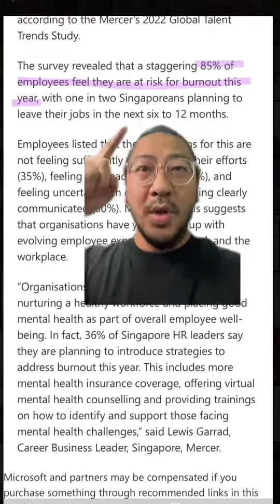Singaporeans are the most de-energised employees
Reflect on your passions, interests, activities and relationships that bring you a sense of meaning and fulfillment within work. Seek out new challenges and growth opportunities in things that energize you.